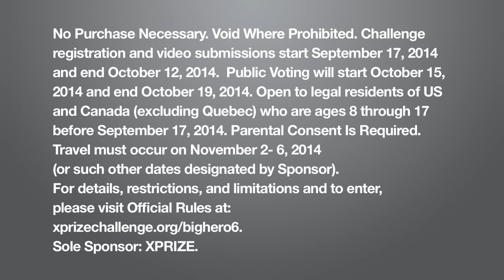Disney's Big Hero 6 - XPRIZE Challenge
CALLING ALL YOUNG INNOVATORS

IF THERE WAS ONE PROBLEM YOU COULD SOLVE TO CHANGE THE WORLD, HOW WOULD YOU DO IT? TELL US IN A VIDEO!

If you’re between 8 and 17 years old, show us how you would use S.T.E.A.M. (science, technology, engineering, arts, or mathematics) and your creativity to solve a problem, locally or globally.  Your big idea could win you a trip to Hollywood to meet the innovators and animators behind Disney’s Big Hero 6 and a walk down the red carpet of the BIG premiere!

The Challenge begins September 19, 2014.
All submissions are due by October 12, 2014 at 11:59pm PDT.

DISNEY’S BIG HERO 6 IN THEATERS AND IN 3D ON NOVEMBER 7TH!

No purchase necessary. Void where prohibited. Challenge registration and video submissions start September 19, 2014, and end October 12, 2014.  Public Voting will start October 15, 2014 and end October 19, 2014. Open to legal residents of US and Canada (excluding Quebec) who are ages 8 through 17 before September 17, 2014.  Parental consent is required.  Travel must occur on November 2-6, 2014 (or such other dates designated by Sponsor).